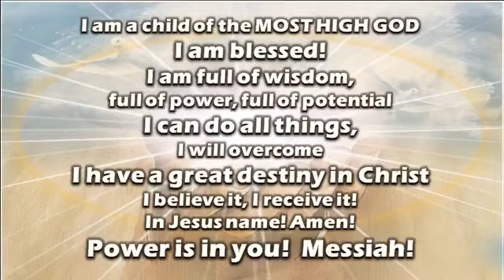JCOMFI PRAISE & WORSHIP | JESUS COMFI CHURCH | APRIL 14, 2024